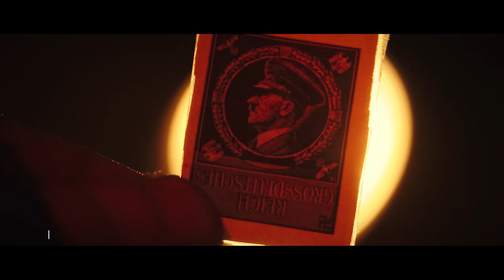32. Ankara Film Festivali - Ulusal Kısa Film Yarışması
4-12 Kasım 2021 tarihleri arasında izleyiciyle buluşacak #32AnkaraFF'nin “Ulusal Kısa Film Yarışması” seçkisinde bu yıl 15 film var!